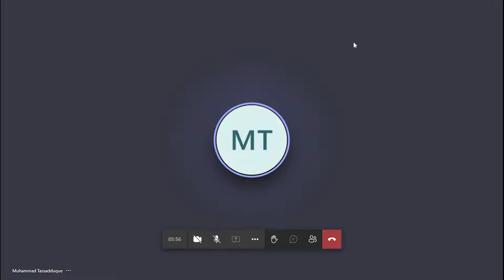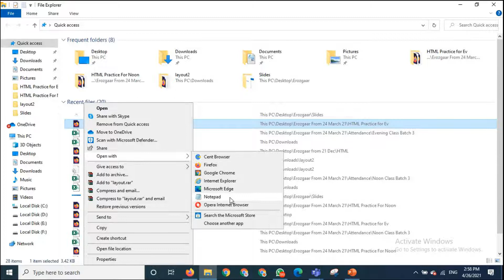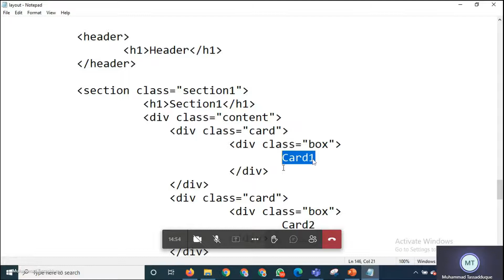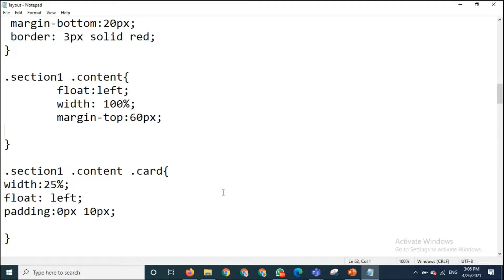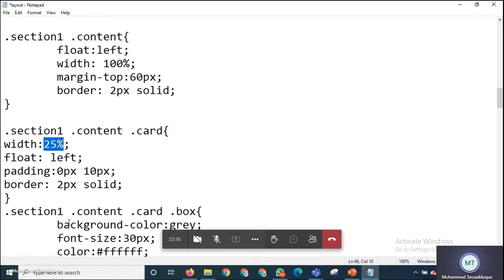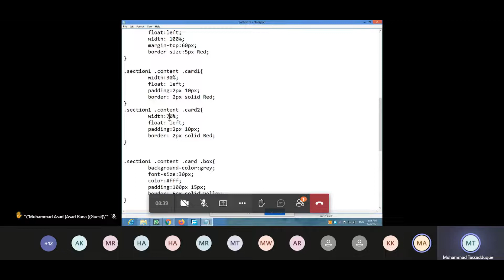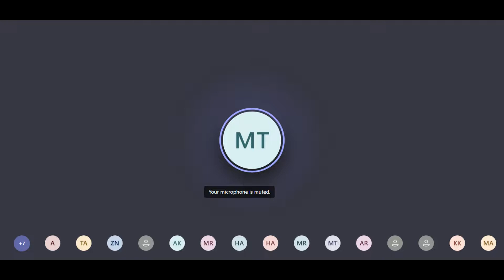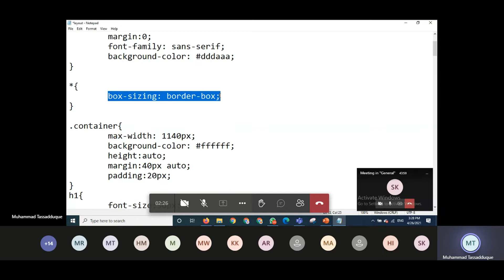Technical (Web Development ) Course - E-Rozgar Day-22 | CSS | Layout Section tag Practice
This lecture covers creating a section tag in HTML (Hypertext Markup Language), create classes in CSS(Cascading Style Sheet) under style tag, and create two boxes having width 40% and 60% respectively.